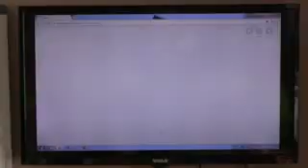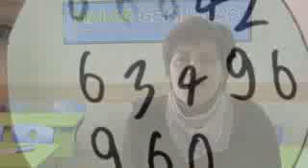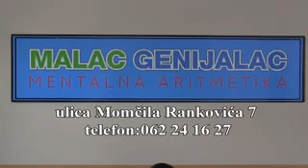MALAC GENIJALAC NEGOTIN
Pogledajte priču o našim drugarima iz Negotina.